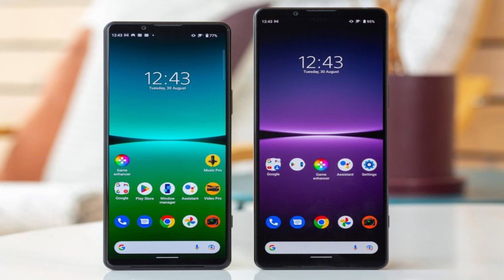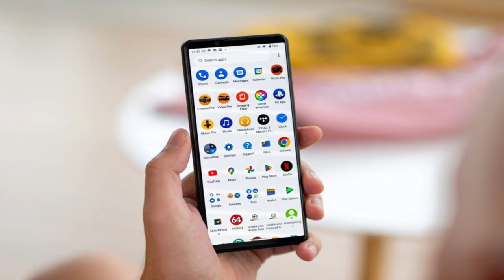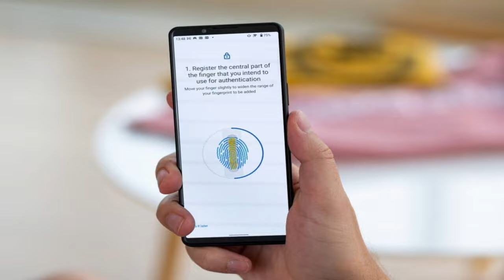Sony Xperia 5 IV 8GB RAMSnapdragon 8 Gen 1 5000mAhLi-Po @mrawichannel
mrawichannel

Introduction
Sony has unveiled the Xperia 5 IV, which is shaping as one of the most compact Android flagships on the market. We've had the phone prior to its premiere, and we've completed its full review. And while it may be a major spoiler, we can already share that this Xperia 5 IV is an outstanding device that delivers in buckets!

It's been more than a year since the Xperia 5 III impressed us, and we are thrilled to meet its successor - the Xperia 5 IV. It improves the screen, performance, camera tech and quality, and battery capacity, yet it has (somewhat) shrunk in size.

The new Sony Xperia 5 IV looks a lot like all recent Xperia phones - a classic no-nonsense design with flat matt panels made of Gorilla Glass Victus sheets and a flat metal frame with matt finish, too. The Xperia is just as dust- and water-resistant as the rest of the series.

The Xperia 5 IV has the same notch-less 6.1-inch OLED screen with 1B colors and HDR support as the Xperia 5 III, but it is now 50% brighter. The chipset has been upgraded with the more powerful Snapdragon 8 Gen 1, up from SD888 on the Xperia 5 III.

This new Xperia borrows three of its four cameras from the Xperia 1 IV cameraphone - the 12MP selfie camera (Sony IMX663) and two of the three rear shooters. The primary camera on the back relies on a 12MP Sony IMX 557 imager (Xperia 5 III, Xperia 1 IV) with large 1.8µm pixels, a 24mm OIS lens and PDAF. There is another Sony IMX 563 imager (Xperia 1 IV) with a 16mm ultrawide-angle lens and autofocus for closeup shots.

Oddly, the zoom camera has gone through some revision. It is still 12MP, but the lens is now 60mm, which gives 2.5x optical zoom over the main camera. There is neither continuous zoom like the Xperia 1 IV, nor fixed zoom levels like on the Xperia 5 III. We can't say we are sorry about this change, as these advanced zoom cameras came with a tradeoff in image quality.

Another update over the Xperia 5 III is the larger 5,000mAh battery, up from 4,500mAh. And what's even more impressive is that Sony has fitted all new updates within a slightly smaller shell!

What's also cool about the Sony Xperia 5 IV is that it offers fan-favorite features like a 3.5mm audio jack and microSD expansion. There is also a notification LED light, loud stereo speakers, NFC.

Is there really something missing on the Xperia 5 IV?

Sony Xperia 5 IV specs at a glance:
Body: 156.0x67.0x8.2mm, 172g; Glass front (Gorilla Glass Victus), glass back (Gorilla Glass VIctus), aluminum frame; IP65/IP68 dust/water resistant (up to 1.5m for 30 mins).
Display: 6.10" OLED, 1B colors, 120Hz, HDR BT.2020, 1080x2520px resolution, 21:9 aspect ratio, 449ppi.
Memory: 128GB 8GB RAM, UFS 3.1; microSDXC (uses shared SIM slot).
OS/Software: Android 12.
Rear camera: Wide (main): 12 MP, f/1.7, 24mm, 1/1.7", 1.8µm, Dual Pixel PDAF, OIS; Telephoto: 12 MP, f/2.4, 60mm, 1/3.5", Dual Pixel PDAF, 2.5x optical zoom, OIS; Ultra wide angle: 12 MP, f/2.2, 124˚, 16mm, 1/2.5", Dual Pixel PDAF.
Front camera: 12 MP, f/2.0, 24mm (wide), 1/2.9".
Video capture: Rear camera: 4K@24/25/30/60/120fps HDR, 1080p@30/60/120/240fps; 5-axis gyro-EIS, OIS; Front camera: 4K@30fps, 1080p@30/60fps, 5-axis gyro-EIS.
Battery: 5000mAh; 30W Fast USB Power Delivery charging, 50% in 30 min (advertised); Wireless charging.
Misc: Fingerprint reader (side-mounted); NFC; 3.5mm jack; stereo speakers; Native Sony Alpha camera support.